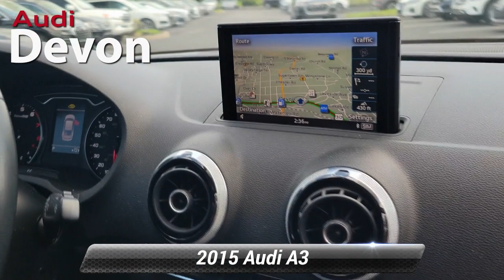Used 2015 Audi A3 2.0T Premium Plus, Devon, PA U4079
Audi Devon